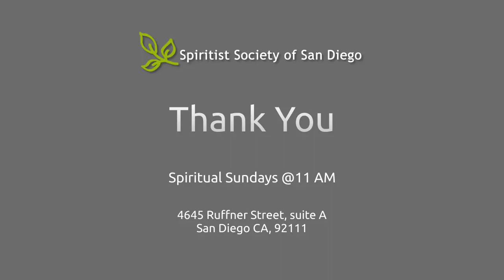Spiritual Sundays: "Ask and it shall be given" by Anisio Resem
Weekly spiritist lectures and meditation/passes/healing at the Spiritist Society of San Diego. July 2nd, 2023.

Weekly meetings:
Sundays 11am
Tuesdays 7pm